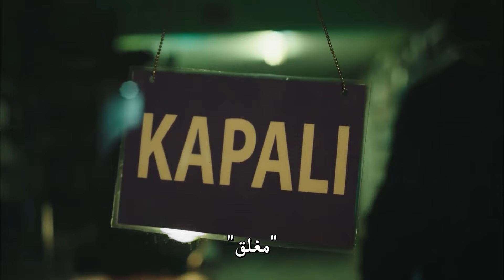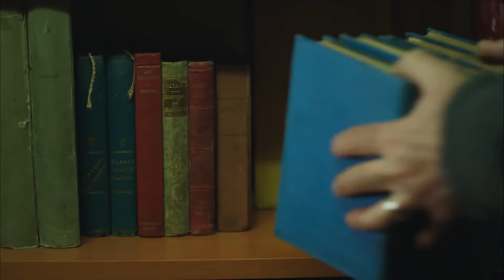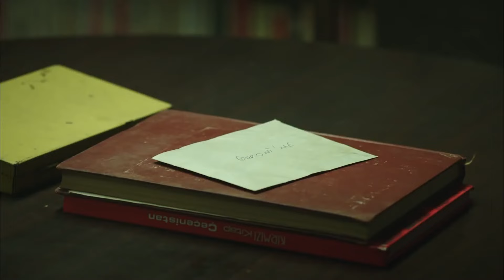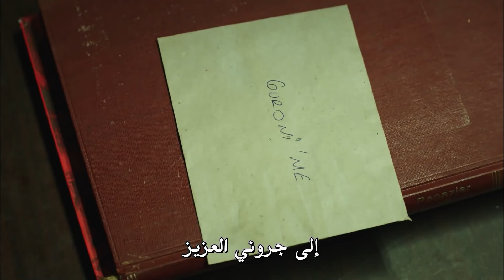أكتشف قاتل والده الحقيقي😱 | ملكة الليل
العودة إلى الماضي | أكتشف قاتل والده الحقيقي😱
المسلسلات الرومانسية الأكثر إثارة ومليئة بالحب للتلفزيون التركي موجودة هنا! "مسلسل لعبة القدر, ملكة الليل" ولا تنسوا الاشتراك للمزيد من المسلسلات.

ملكة الليل هي زهرة نادرة بحيث تجمع كل جمالها في ليلة واحدة، ووفقاً للأسطورة، فإن المحظوظين فقط يمكنهم رؤيتها. تبدأ قصة سيلين وكارتال في أحد الليالي، كارتال الذي يتقاطع طريقه من قبيل الصدفة مع سيلين خلال رحلته إلى فرنسا، ويقع في حب سيلين في المرة الأولى التي يراها. على الرغم من أن هذا الحب الرائع لـكارتال وسيلين سوف تتلاشى بين عشية وضحاها، قصة الحب هذه التي كانت قد بدأت في فرنسا وسوف تهبُّ إلى البحر الأسود ومن ثم إلى اسطنبول، معرضة إلى جميع أنواع الأحداث والمؤامرات

الإنتاج: O3 Turkey
المنتج: Onur Güvenatam
المخرجون: Yağmur Taylan & Durul Taylan
كادر الممثلين:
Selin: Meryem Uzerli
Kartal: Murat Yıldırım
Aziz: Uğur Polat
Esra: Funda Eryiğit
Esra: Funda Eryiğit
Hüma: Seda Akman
Hakan: Selim Bayraktar
Mert: Burak Deniz
Emre: Deniz Celiloğlu